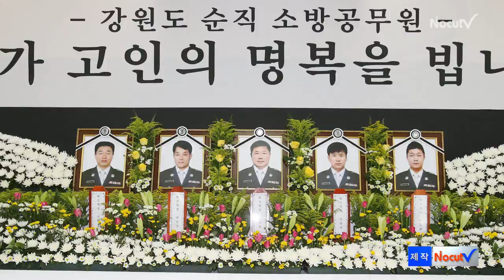[NocutView] "우리도 언제 죽을지 모른다" 울부짖는 소방관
헬기 추락사고로 순직한 5명의 소방관의 장례가 끝이 났지만, 순직대원과 함께 일했던 동료들은 아직도 소방 조직을 살려달라며 눈물의 호소를 하고 있다.

강원소방본부 특수구조단의 한 소방관은 25일 CBS 라디오 김현정의 뉴스쇼에 출연해 "헬기 추락하는 사고가 났는데도 우리는 헬기를 또 타고 임무수행을 한다"며 "우리는 헬기 사고가 나서 언제 죽을지 모른다"고 울부짖었다.

이 대원은 "장례식 끝나고 또 사라지겠죠, 2~3일 지나면 언제 그랬냐는 듯"이라며 동료들의 죽음이 벌써 잊혀지는 것을 안타까워했다.

그는 "동료들 모두가 힘들다며 소방공무원의 국가직 전환을 도와주시려면 제대로 좀 도와달라"고 호소했다.